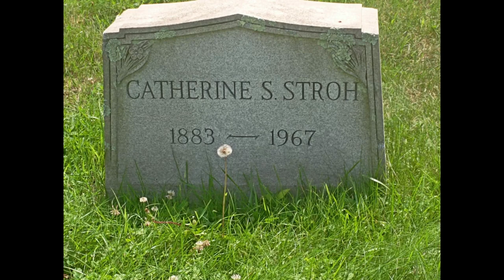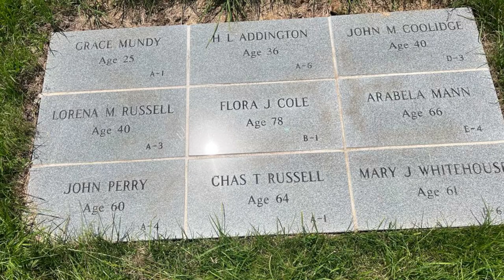Davangere Convention 9-7-23 - Free Kannada Bible Study - Br Raju - 8867768876 - Jesus Loves Ministry